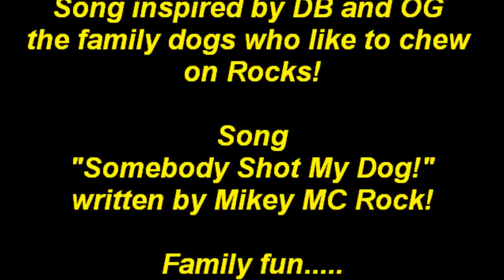Rock Band CASSERINO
Kella having fun with her cousin's and uncle. They're all jamm'n to a song written by her cuz Mikey. His inspiration for the song... His grandmother's 2 dogs that like to chew on Rocks! lol